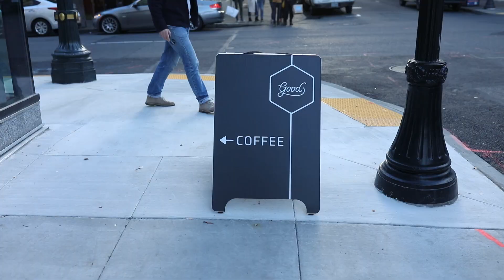Day In The Life Vlog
Follow Me around my normal day to day life celebrating birthdays, holidays and just spending time with friends and family!

places visited:

Good Coffee
Woodlark Hotel
Hoxton Hotel-La Neta brunch
Sizzle Pie